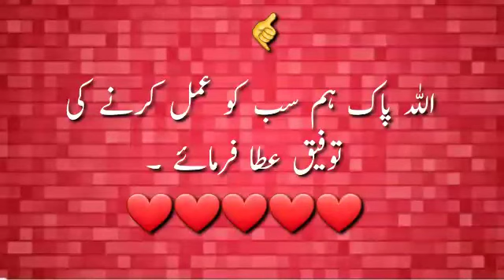قرآن مجید کے 100مختصر پیغامات 🤙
اسلام علیکم دوستو ۔۔۔۔۔friends The Holy Quran is the last book of Allah Almighty which was revealed to our beloved Holy Prophet (peace be upon him) The Holy Quran is the complete code of life Holy Quran In this video you will get to see the 100 short messages that Allah (swt) gave us

The Qur'an is the true book of Allah.  This is the message of Allah in the name of His servants, it increases faith and rusts the hearts.  Recitation of the Holy Quran is a blessing and a reward.  But sadly, most of us are oblivious to the recitation of the Qur'an.  They avoid spending their time in worldly affairs while they do not have time for recitation of the Qur'an.  Believe me, Allah blesses the recitation of the Holy Quran in time.  Pledge from today that insha'Allah you will take the time to recite the Holy Quran daily and recite at least two or three ruku's and understand it.  Read it with translation so that you know what Allah Almighty says to His servants.